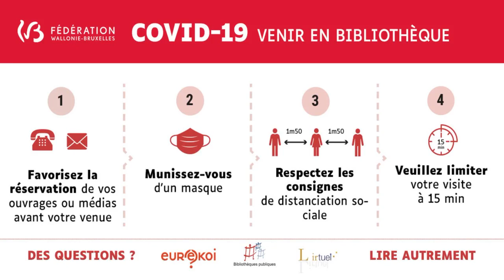Déconfinement : les bibliothèques publiques devraient rouvrir le 11 mai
Les bibliothèques publiques, dont la plupart ont fermé leurs portes à la suite des mesures de confinement face à la pandémie de Covid-19, devraient rouvrir le 11 mai prochain, selon une circulaire que leur a adressée la ministre de la Culture, Bénédicte Linard (Ecolo).

La reprise des prêts d'ouvrages au public devrait intervenir de manière phasée. La circulaire propose ainsi de généraliser la réservation de livres par téléphone ou par voie électronique en vue d'un prêt "à emporter".

à lire : les bibliothèques s'organisent pendant le confinement

Les bibliothèques (et l'accès direct aux ouvrages) devraient, elles, rouvrir le 11 mai prochain, en même temps donc que le reste des commerces, conformément aux consignes du Conseil national de sécurité (CNS).

Les mêmes règles de précaution y seront appliquées, à savoir la distanciation physique de 1,5 mètre, un usager par 10 m2, etc.

Par précaution, les livres restitués seront gardés au minimum trois jours en quarantaine pour éviter toute contamination.

L'accès aux éventuelles salles de lecture des bibliothèques ne sera pas possible avant le 1er septembre.

Les services de bibliobus sont suspendus jusqu'à cette même date.